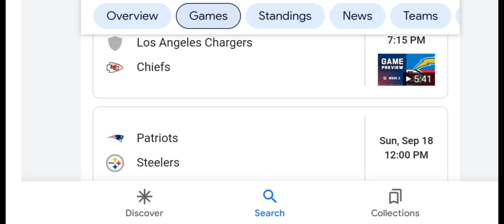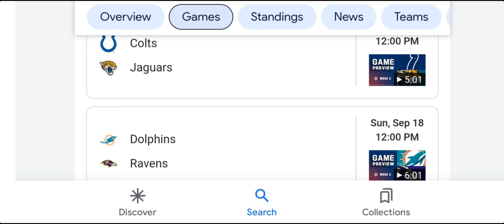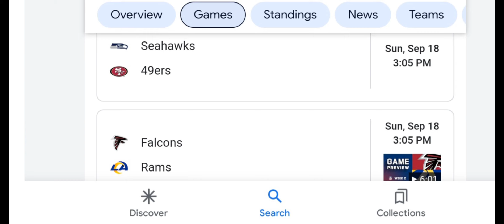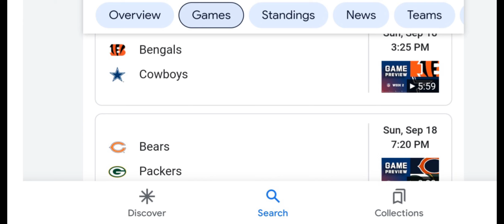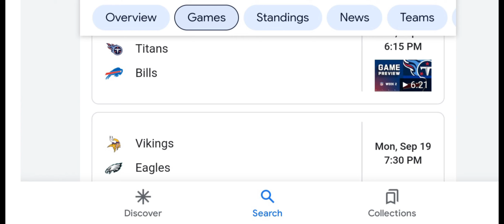Week 2 NFL Predictions